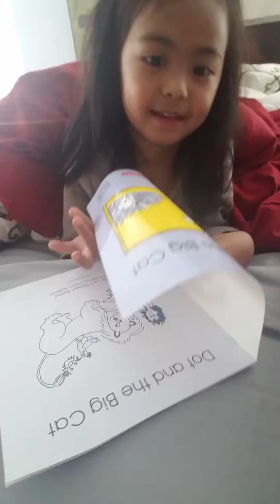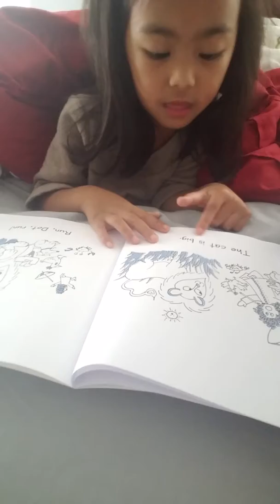Khloe reading VPK